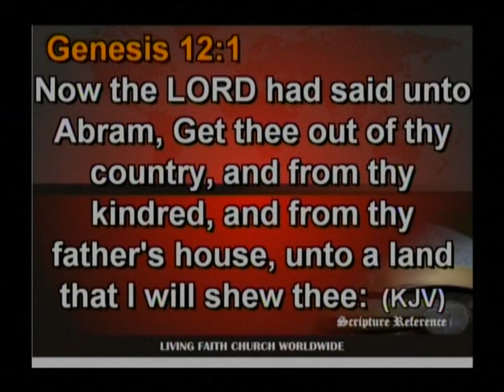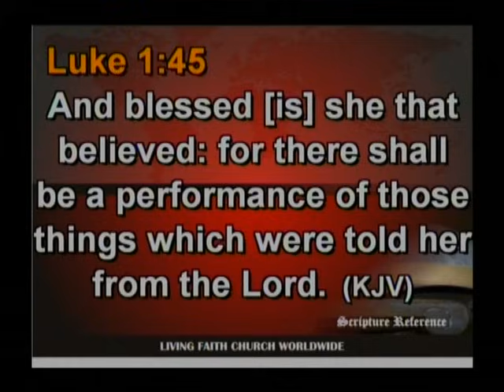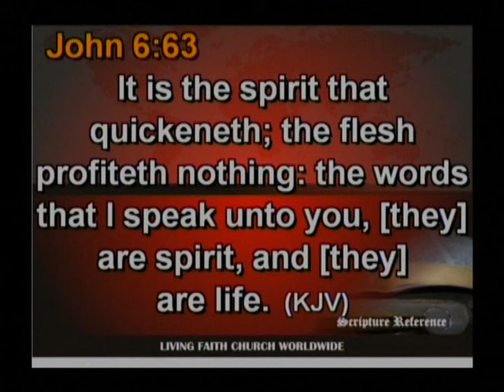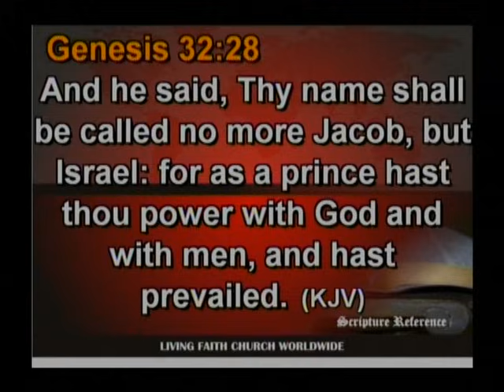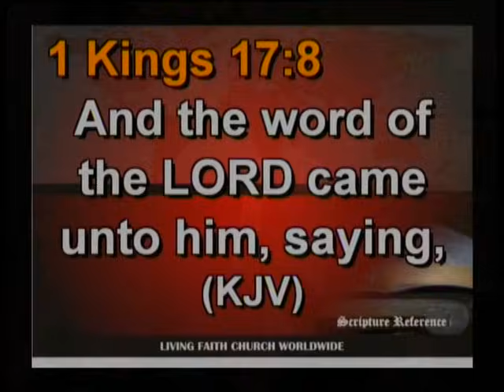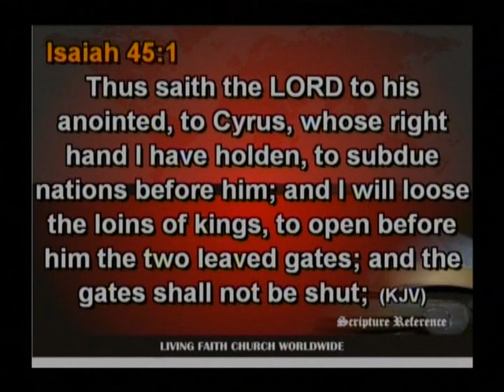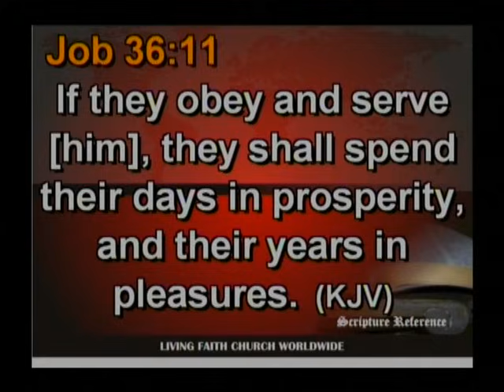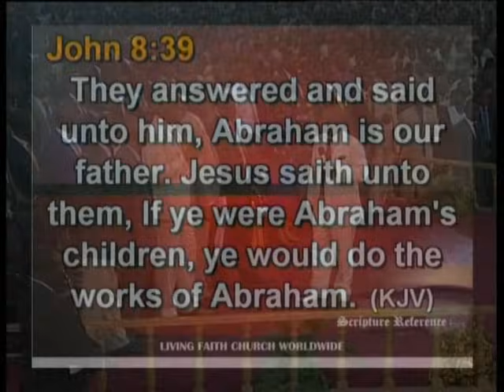Bishop David Oyedepo: Business & Career Breakthrough Service 2 - (15/04/2012)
2nd in the Special Service Series - (15/04/2012)